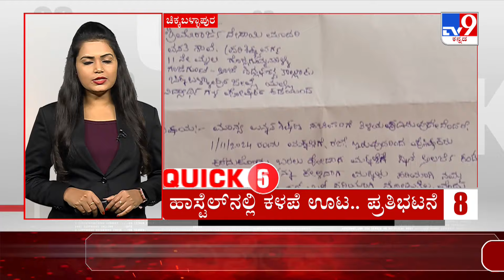Quick 25 At 10AM Quick Political, Regional, National Roundup News (02-11-2024)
TV9 Kannada | Kannada News | Latest Kannada News | TV9 Superfast News

Credits